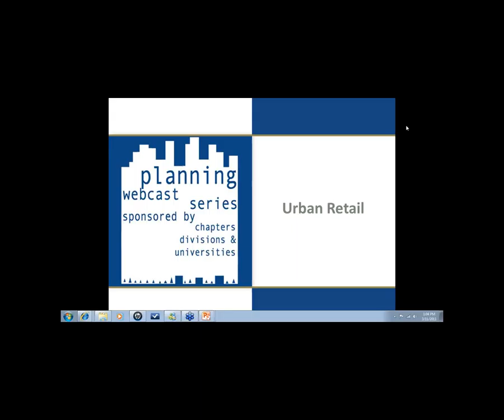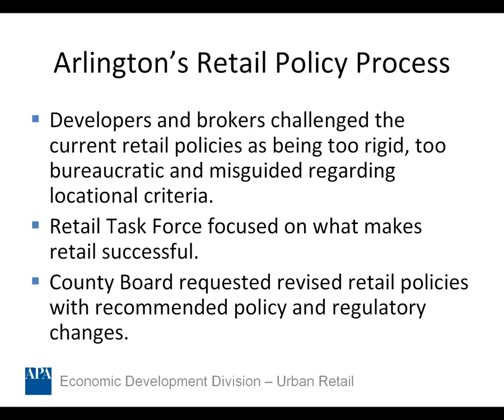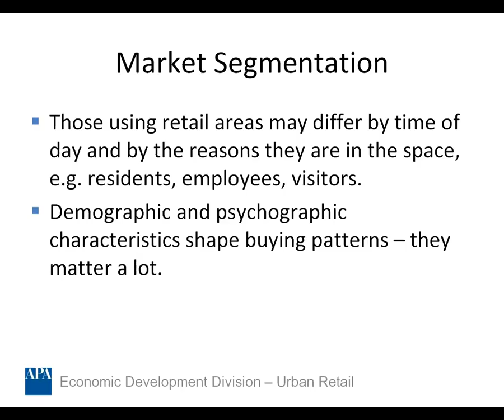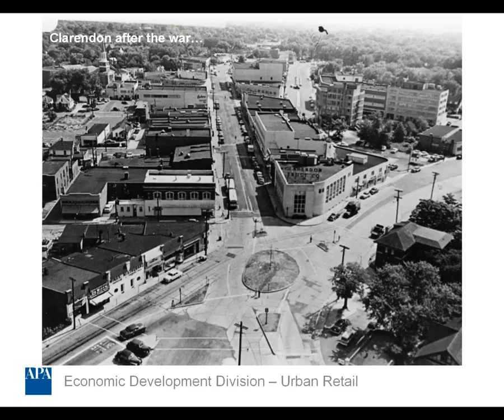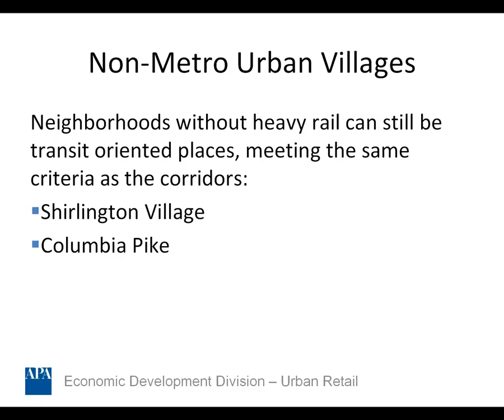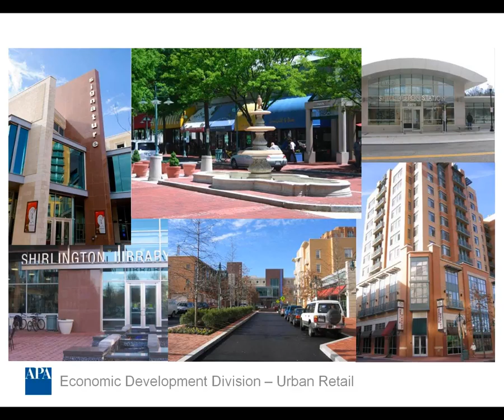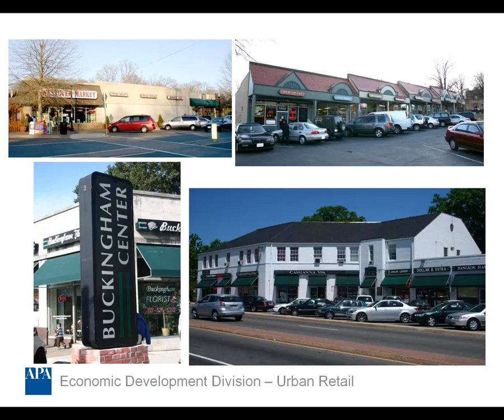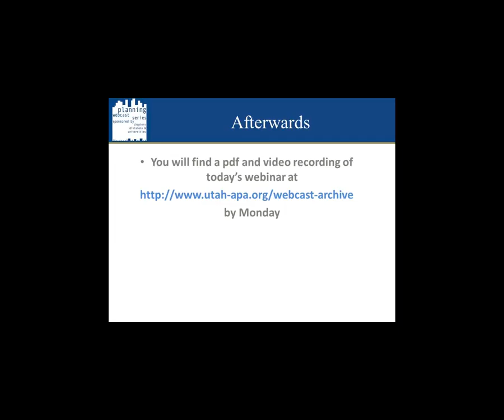Urban Retail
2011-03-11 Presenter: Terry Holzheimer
THIS WEBCAST AVAILABLE FOR VIEWING ONLY, NOT APPLICABLE FOR AICP CM CREDITS.

While much is written about shopping centers and the latest retail trends, new and in-fill retail within urban districts presents different challenges to planners.  Many zoning and signage ordinances "control" these land uses in ways that are detrimental to effective retail.  Issues such as "what is retail?"; the balance of local and national businesses; the crowding out of retail by eating and dining establishments; the allowance of drive-through uses; interesting signage; good retail locations, and of course parking are but a few of the topics covered in this webinar. Arlington, Virginia and the Clarendon neighborhood will be used as a case study of the successes, failures, and challenges of urban retail.  Clarendon was named one of America's Great Places by the American Planning Association in 2008.